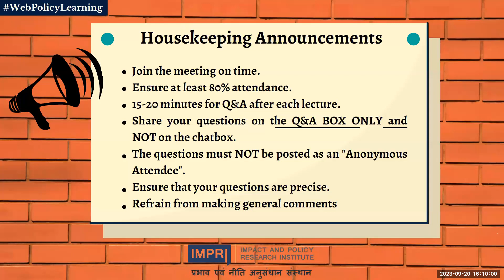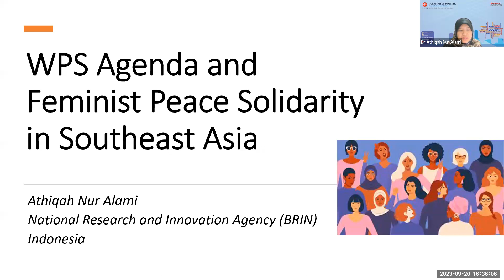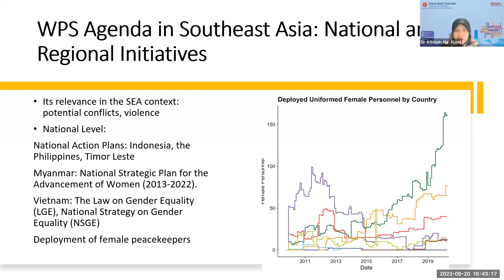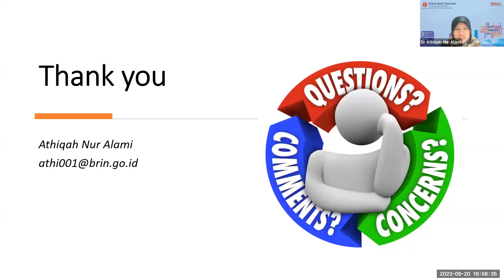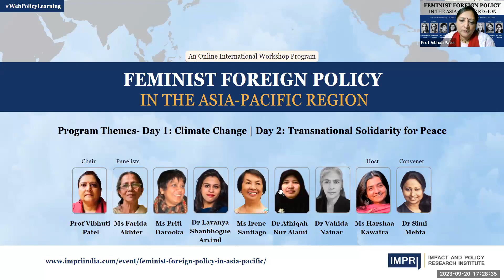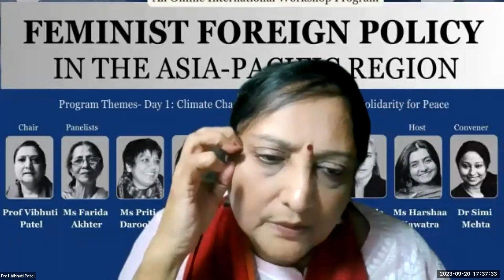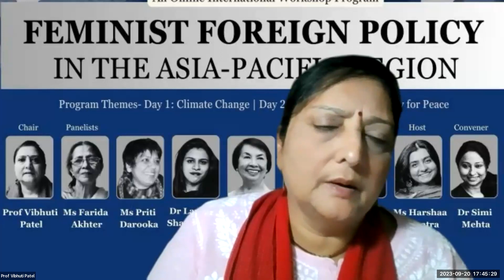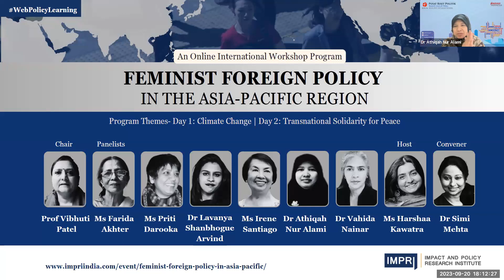Day 2 | Feminist Foreign Policy in the Asia-Pacific Region | IMPRI WebPolicyLearning HQ Video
Day 2 | Feminist Foreign Policy in the Asia-Pacific Region | IMPRI WebPolicyLearning | Live Video

IMPRI Center for International Relations and Strategic Studies (CIRSS), IMPRI Impact and Policy Research Institute, New Delhi, invites you to

An Online International Workshop Program

A Two-Day Immersive Online Discussion Workshop on

Feminist Foreign Policy in the Asia-Pacific Region

Details of the WebPolicyLearning
4 – 6 p.m. IST
Platform:  Zoom | Live at YouTube.com/@impriindia | Spotify | Google Podcasts
Registration Fee: FREE

Program Experts
Chair: Prof Vibhuti Patel

Themes & Expert Panelists:
Day 1: Feminist Foreign Policy in the Asia-Pacific Region with regards to Climate Change
Ms Farida Akhter
Ms Lavanya Shanbhogue Arvind
Ms Priti Darooka

Day 2: Feminist Foreign Policy in the Asia-Pacific for Transnational Solidarity for Peace
Ms Irene Santiago
Adv Dr Vahida Nainar
Dr Athiqah Nur Alami

a Book Release on

Advocating a Feminist Foreign Policy for India

Published by IMPRI Books
Authors: Simi Mehta, Vibhuti Patel and Satyam Tripathi
Price: Free | Grab your copy now!

Convenor:
Dr Simi Mehta
Dr Arjun Kumar
Harshaa Kawatra